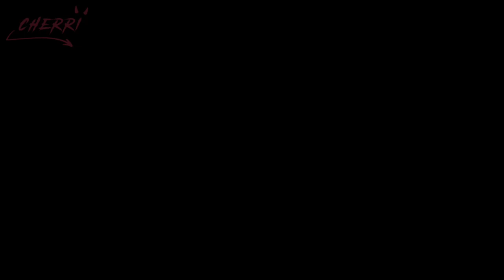IN MY MOUTH MEME | Sally Face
all characters shown belong to @PortableMoose  / Steve Gabry creator of Sally Face
(not made for kids)
HEY!!!
yyaeayyd i did the thing!! like the thing to see the!!! like it!!!

this took kinda a while and i like how the effects turned out so cool
ive been meaning to post somethign sally face related for a bit but it’s finally here!1 i love the game so muchc and i love being in the fandom :]
its really cool and im glad i can show my love for the game through animations and art pieces